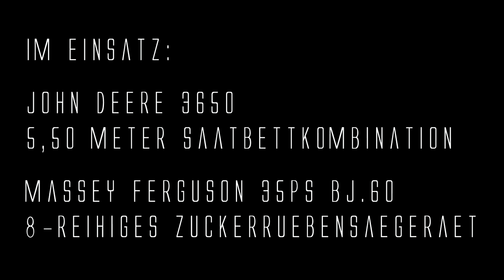Zuckerrüben säen + Saatbettvorbereitung ★ April 2015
Es ist Zeit zum Zuckerrüben säen! Also rauf aufs Feld mit unserem alten Massey Ferguson und dem 8-reihigen Zuckerrübensägerät und los. Doch vorher nochmal kurz mit dem JD 3650 und der 5,50m Kombination übers Feld gedonnert, damit das Feld nochmal richtig schön fein wird.

In diesem Bereich findet ihr einige Daten zu mir und meiner Hardware!

► Ich heiße Marian (Mare)
► Komme aus Bayern (Niederbayern, unweit enfernt von
    der Grenze zu Österreich)
► Zocke meistens Shooter (Ego & Third-Person), Teilweise Rollenspiele, sowie Rennspiele.

► Meine Lieblingsspieleserien sind: Battlefield, Crysis, Far Cry,
    Assassin's Creed und der Landwirtschafts Simulator...

► Lizenzen:
Alle Rechte gehen an GIANTS für die gezeigten Videos vom LS15. Ich besitze die Lizenz zu einem Let's Play mit Monetarisierung! (GIANTS erlaubt es offiziell auf deren Homepage)

EA: EA schätzt die Leidenschaft der Spieler für unsere Spiele, und wir freuen uns sehr über die Kreativität, die unsere Spieler-Community tagtäglich hervorbringt. Daher hat EA grundsätzlich keine Einwände, wenn Videomaterial oder Screenshots aus bereits veröffentlichten Versionen unserer Spiele im Rahmen von urheberrechtlichen Ausnahmetatbeständen genutzt werden. Dies gilt auch für die Darstellung auf Videoportalen, wie Youtube, sowie die Monetarisierung auf solchen Videoportalen. Allerdings behalten wir uns vor, gegen eine unangemessene Verwendung unserer Inhalte vorzugehen.

► Software die Ich zum Aufnehmen bzw. Rendern usw. benutze"
► NVIDIA Shadow Play (Aufnahmeprogramm von NVIDIA)
► DxTory
► Sony Vegas Pro 12, Sony Vegas Pro 13 (Rendern)
► Adobe Photoshop CS6​ für Bilder, Thumbnails, Wasserzeichen

► Meine Hardware:

► Gehäuse: Cooler Master HAF-X Nvidia Edition [Big Tower]
► Prozessor - Intel i7 4770K
► Grafikkarte - 2x Nvidia GeForce GTX 670 2GB | SLI
► Mainbord - Gigabyte Sniper G1 Z87
► Arbeitsspeicher - 16 GB  Avexir Core Series
► Festplatten: Seagate Barracuda 3TB, Western Digital 4TB, 2TB, 1TB, Samsung SSD 840 Evo 250GB

DasWolfsrudelLP